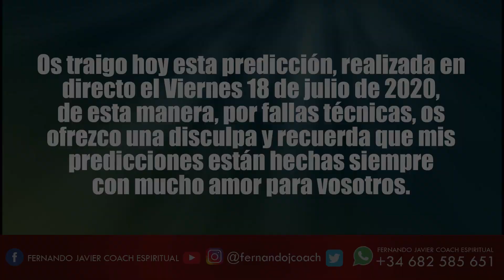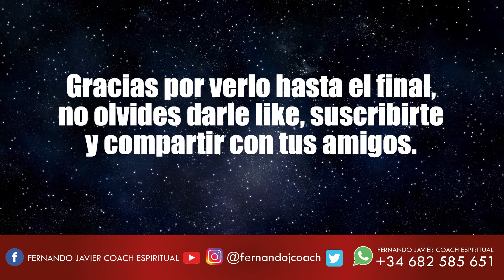LUIS ABINADER PRESIDENTE DE REPÚBLICA DOMINICANA| PREDICCIÓN 2020| VIDENTE FERNANDO JAVIER COACH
INICIACIÓN con Fernando Javier Coach Espiritual. Escribe un correo con  tu nombre y número de WhatsApp con la lada de tu país y te informaremos encantos y sin compromiso.

No te pierdas los maravillosos Horóscopos de Fernando Javier Coach Espiritual.